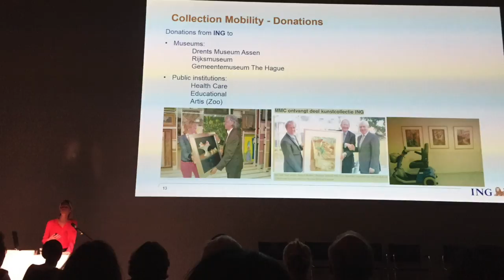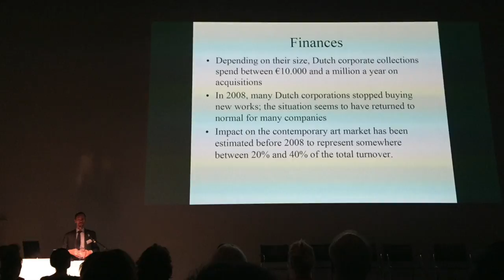IACCCA Symposium 2016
The International Association of Corporate Collections of Contemporary Art Symposium 2016 at the Stedelijk Museum, Amsterdam